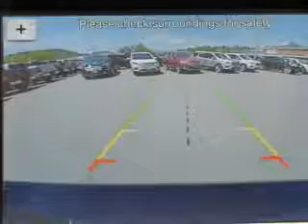2017 Ford Edge T17273 - Waynesville NC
Year: 2017
Make: Ford
Model: Edge
Trim: SEL
Engine: 2.0 liter 4 Cylinder EcoBoostcylinder AWD
Transmission: 6-Speed Shiftable Automatic
Color: Blue
Mileage: 0
Address:
VIN:2FMPK4J99HBB95793